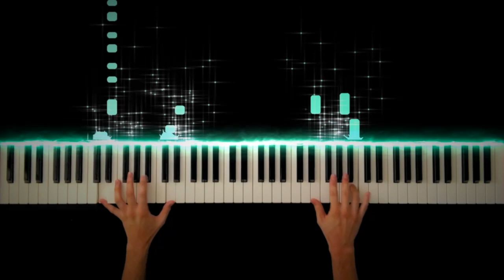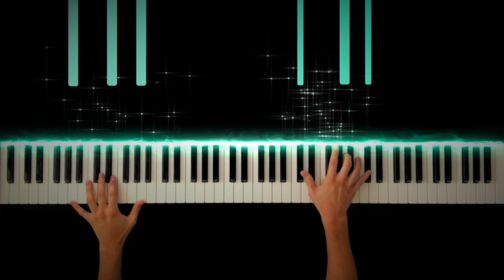君の知らない物語【化物語 ED】/Supercell -Piano Cover-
“楽譜が読めなくても弾きたい曲が弾ける"テキストをプレゼント♪
【ISO PIANO TEXT(無料版)】

【ISO PIANO TEXT Lite】（さらに自由に弾きたい方へ）

■特典3「LINE登録者限定公開動画」
LINE登録者限定で公開している動画が見られます♪
Iso Piano 楽譜販売ストア
ISO PIANO 公式ウェブサイト
Kimi no Shiranai Monogatari / Supercell【Bakemonogatari ED】
君の知らない物語 / Supercell【化物語 ED】

Hope you enjoy my performance of Kimi no Shiranai Monogatari.